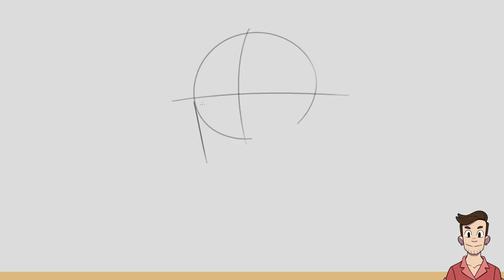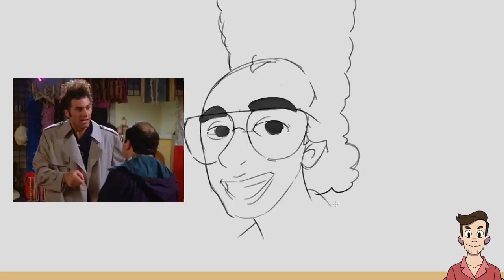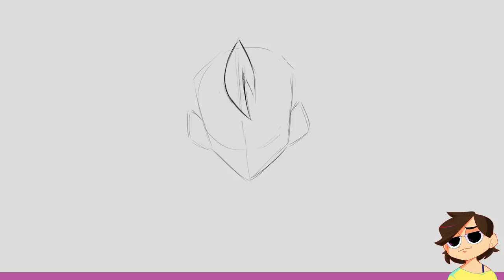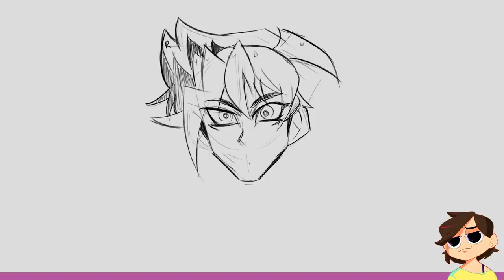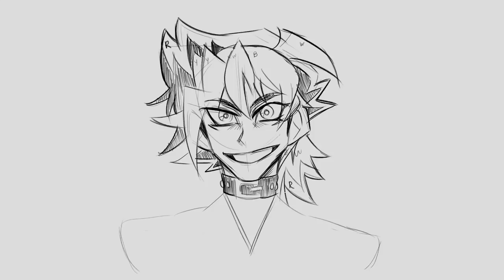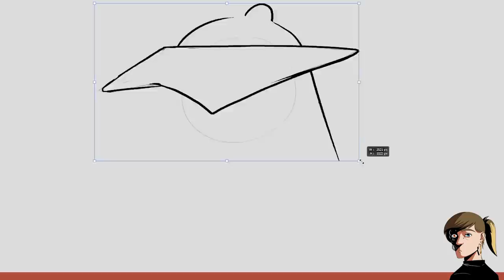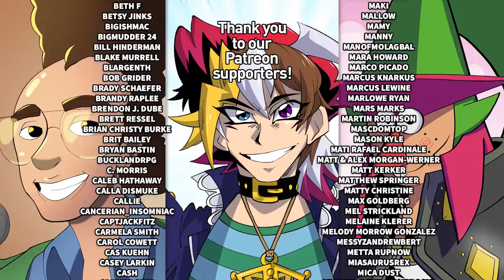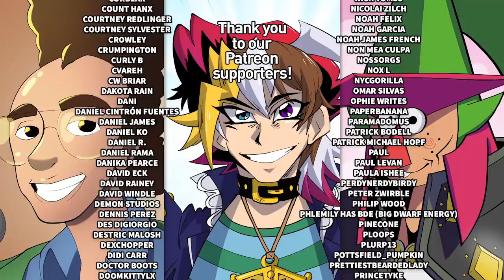Fusing An Entire Cast Into One Character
Nathan challenges Jacob, Karina, and Julia to each combine an entire cast of characters into one character on this episode of Drawfee.